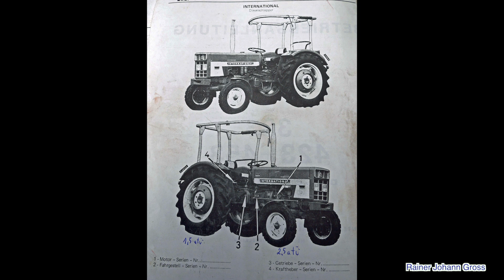Alte Traktoren - IHC 383 (1975)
Aufklappmenü TRAKTOR